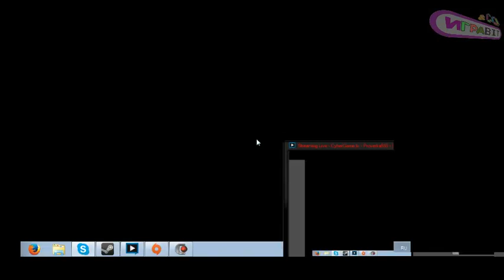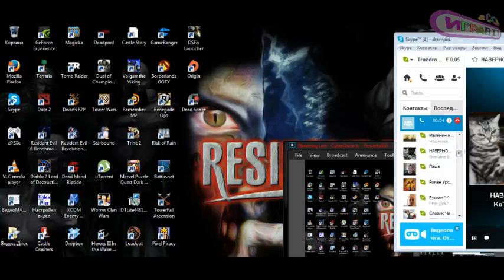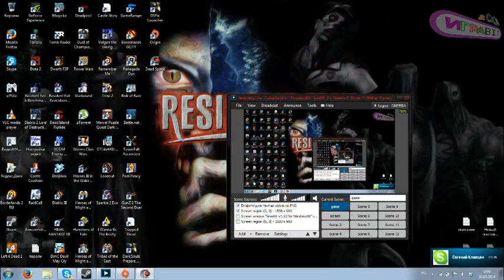Прохождение Dead Space (Pc) часть 2 (Truedrampir)